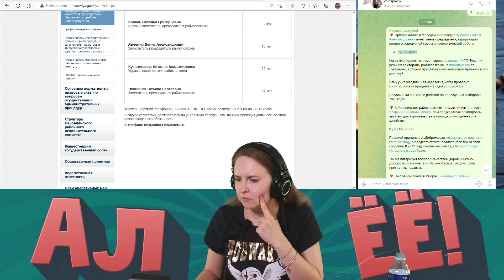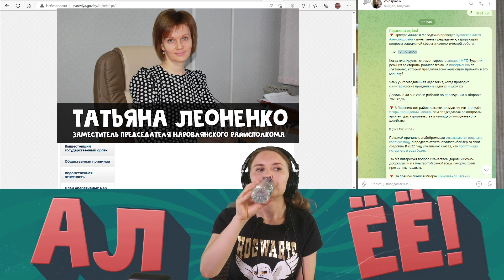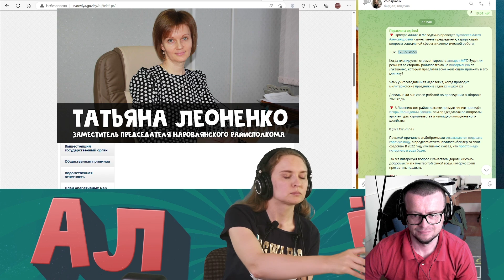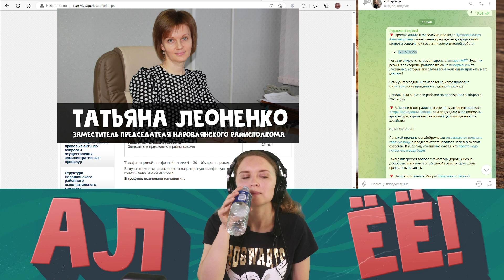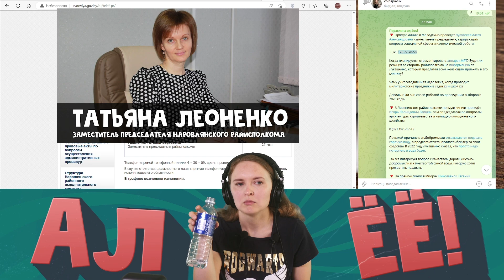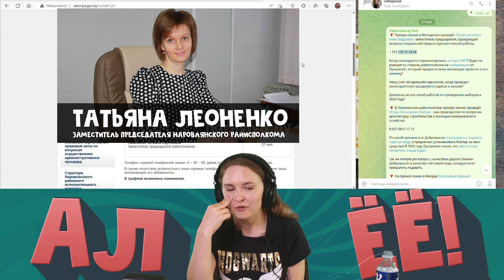Татьяна Леоненко из Наровля